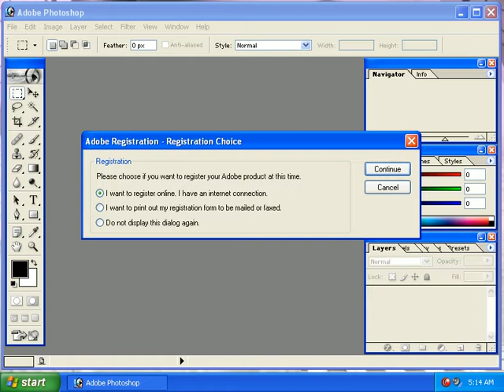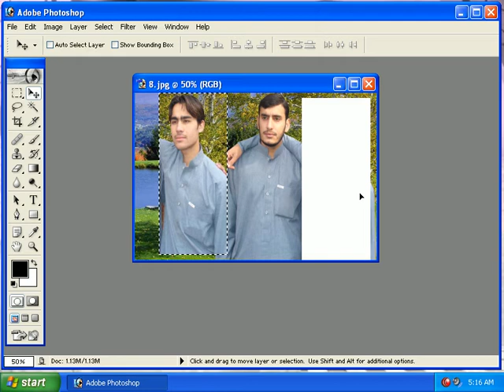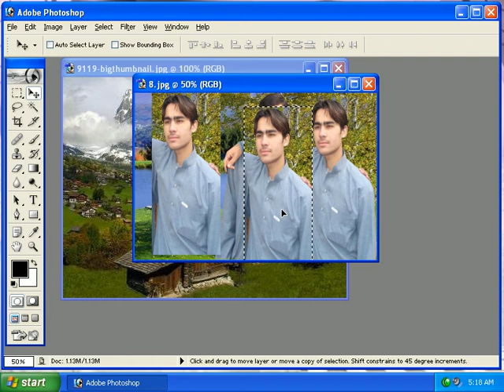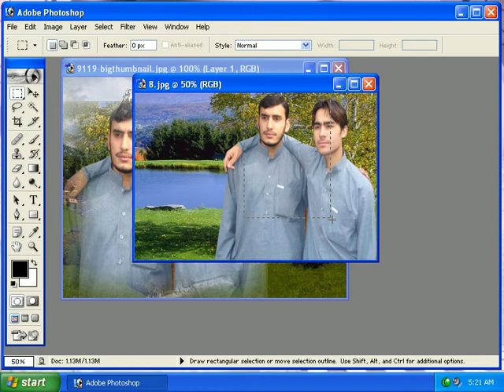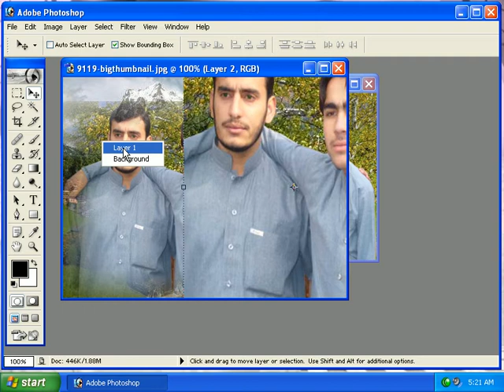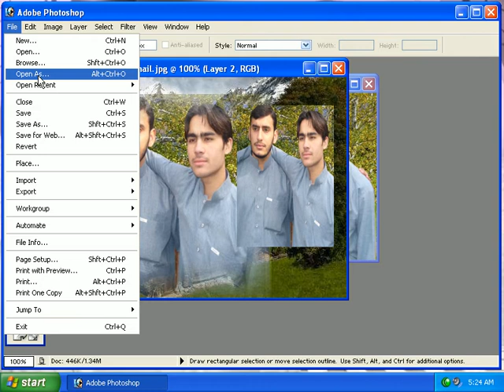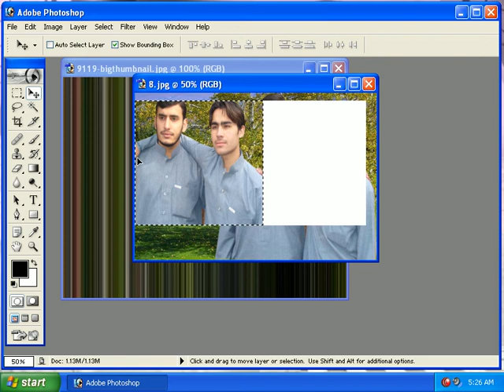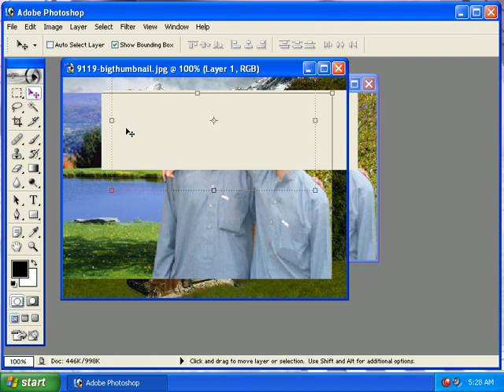Adobe Photoshop Lesson 1 st # Urdu/pashto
this channel is for mobile technology,computer technology, where u can see and u can solve your it problems here.